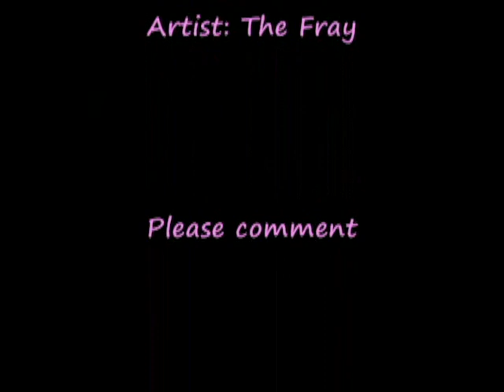Never Say Never (dedicated to the1koolkitty)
Now that I've reuploaded some of the videos from my old account, I'm going to make some new ones now.  This one I've decided to dedicate to my friend the1koolkitty because I love the videos she has been making that have been taking me back to my early childhood memories.  Although, this one doesn't follow suit in that area.  This AMV is set to "Never Say Never" by the Fray.  Enjoy!

Lyrics:
There's some things we don't talk about
Rather do without
And just hold the smile
Falling in and out of love
Ashamed and proud of
Together all the while

You can never say never
Why we dont know when
Time and time again
Younger now than we were before

[x2]

Picture you're the queen of everything
As far as the eye can see
Under your command
I will be your guardian
When all is crumbling
Steady your hand

Time, time and time again
Younger now then we were before

[x2]

We're pulling apart and coming together again and again
We're growing apart but we pull it together, pull it together, together again

[x4]